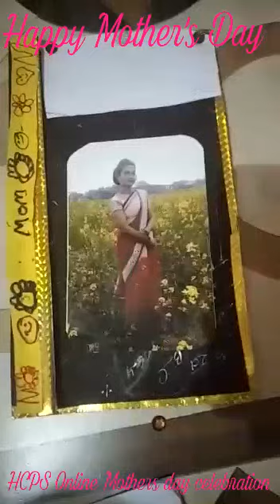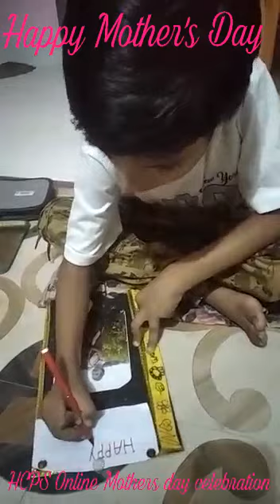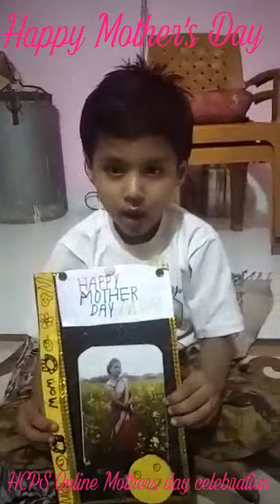HAPPY MOTHER 'S DAY MAA...